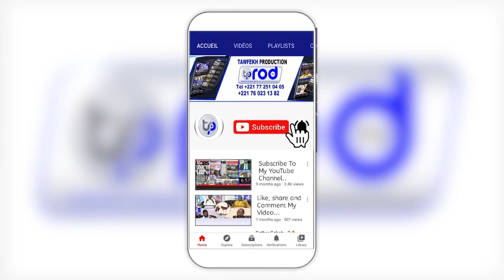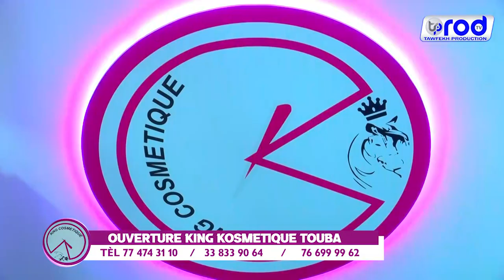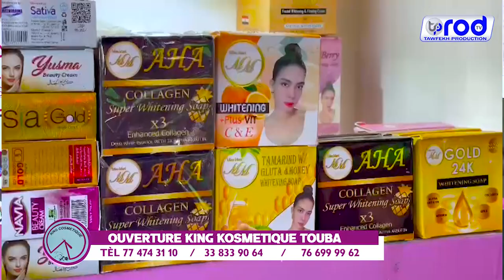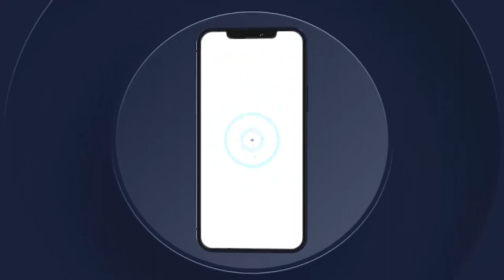😭NDEYSSANE MOUKHAMED ALLA DIOP TOUBA OUVERTURE KING KOSMETIQUE TÈL 77 474 31 10 / 76 699 99 62 N2